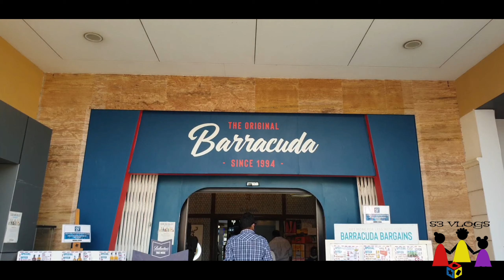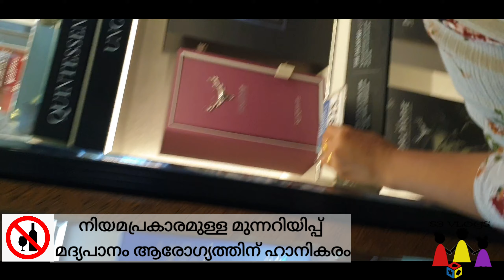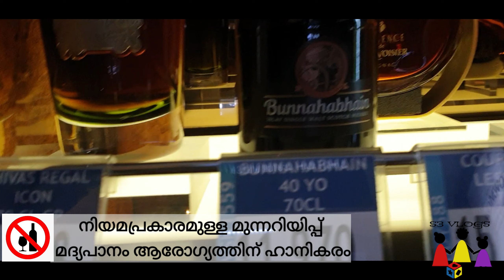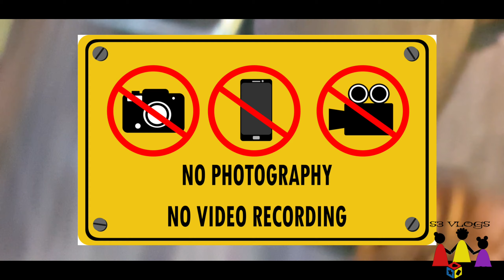Day in Umm Al Quwain Mangroves & Barracuda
Ummaalquwain Mangrove While coming from umm al quwain towards sharjah, these mangroves are so peaceful place to visit, very calm n relaxing
Barracuda wine shop